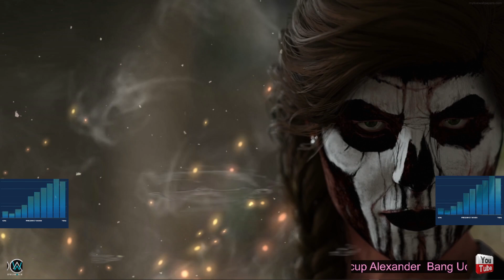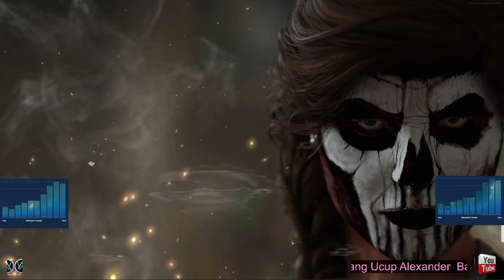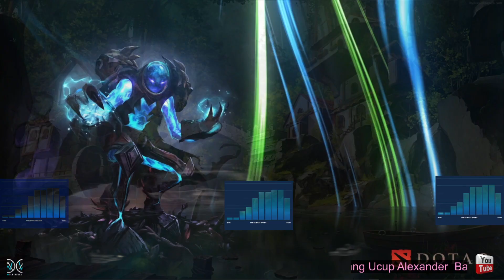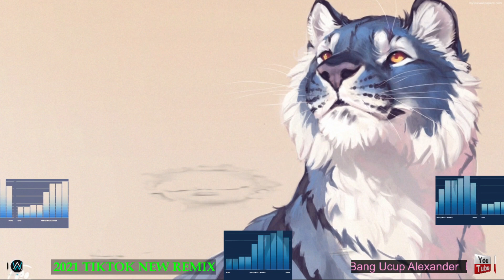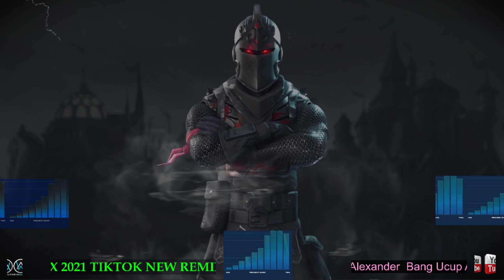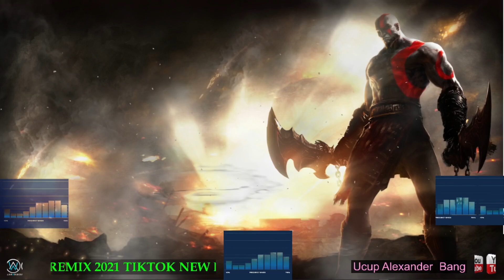TIKTOK NEW REMIX 2021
Feel free to use my remix on your live stream, dance, and zumba videos.

My vlog is about music, dj tiktok, remix music, animasi, vlog mobile, Explore Mystery, gaming, dual camera vlog,  movies, , technology, tutorial, exploring the roads and more fun video

Just enjoy it and fun